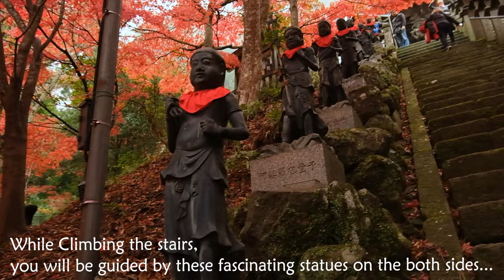A Trek to Mt. Oyama : in fall colors : A Budget Autumn itinerary : 90 min from Tokyo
Hello everyone,

Enjoy the beautiful scenic trekking in Fall colors to Mount Oyama,
Chapters :
0:00 - Intro
0:44 - lets begin... :)
1:48 - Cable car station
3:12 - Today's hiking partner
4:34 - Magnificent Japanese Maple leaves
6:56 - Oyama dera Temple
7:31 - Koi Fish pond
8:46 - Lunch time
9:27 - Oyama Afuri Jina Shrine
8:06 - Top o Mount Oyama
10:22 - Trek to the top
11:40 - Hiking through clouds
12:17 - Mount Fuji view point
13:04 - Top of Mount Oyama
13:28 - Descend
14:19 - traversing through the dark
15:04 - illumination
15:51 - Outro
Video Shot on : FUJIFLIM XS 10
Related Searches -
Mount Oyama
Trek
Hiking
Day trip from Tokyo
One day Trip
Weekend trip
Japan Hidden gems